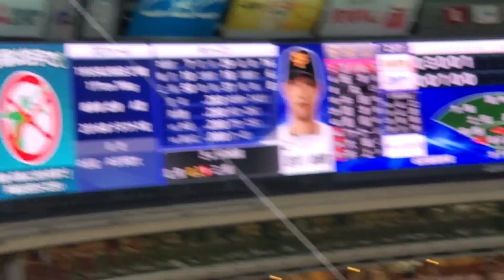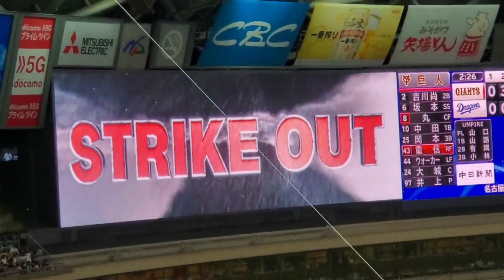20220923 読売ジャイアンツ【6回表】応援･攻撃風景 バッティング打撃 応援団による電子笛、太鼓応援あり 巨人@ﾊﾞﾝﾃﾘﾝﾄﾞｰﾑ ﾅｺﾞﾔ･ﾊﾟﾉﾗﾏA ﾅｺﾞﾔﾄﾞｰﾑ